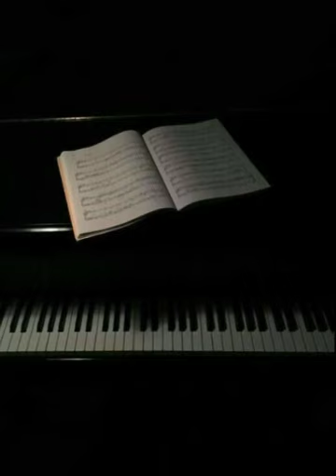Most beautiful piano song||Piano Relaxation Music2020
most famous classical piano pieces exclusively on my youtube channel SA.Listen Chanel
Relaxation Music 2020